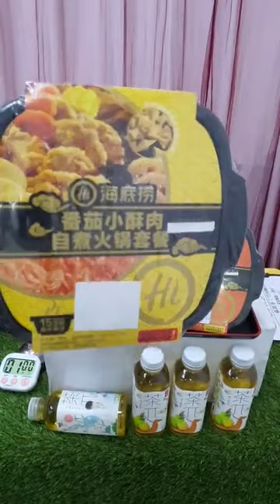黑人海鲜 Black Guy Seafood 31/8/2020